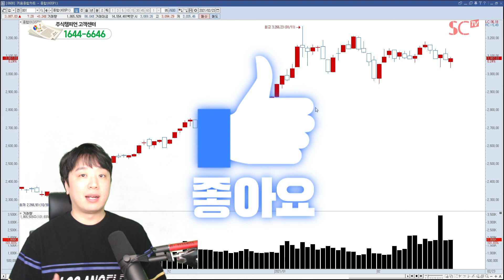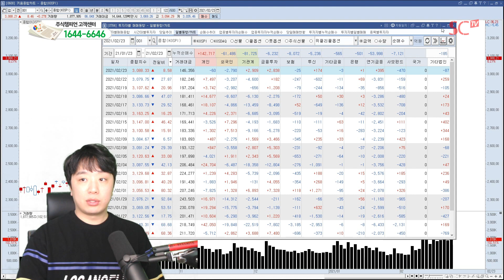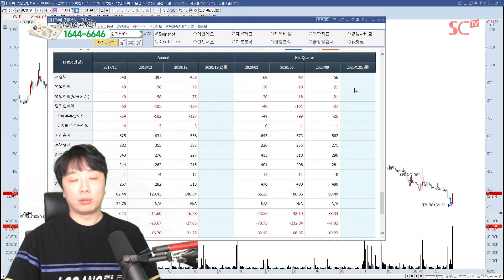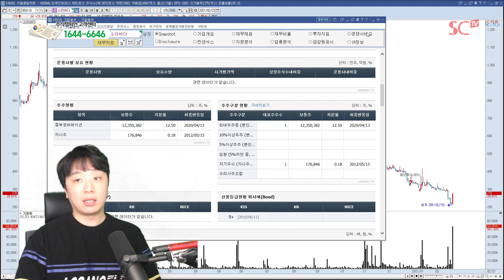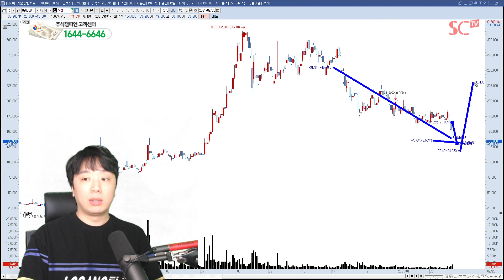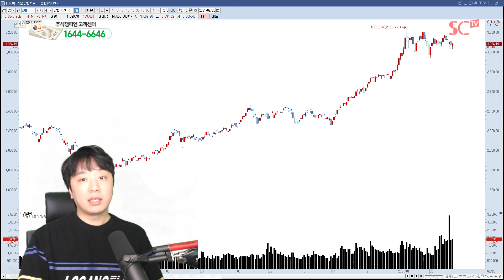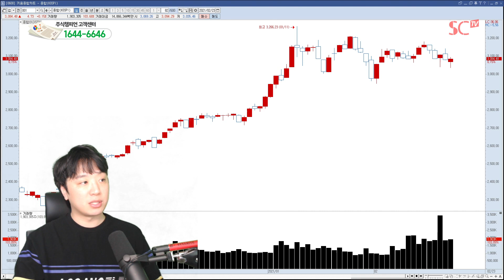2021.02.23 문현진의 역발상 투자｜씨젠, 우리기술투자, 한농화성, 소리바다, 팜스토리, 한네트, 케이씨티 外